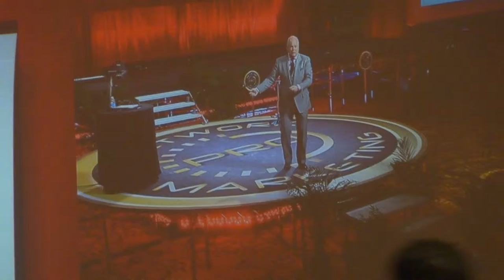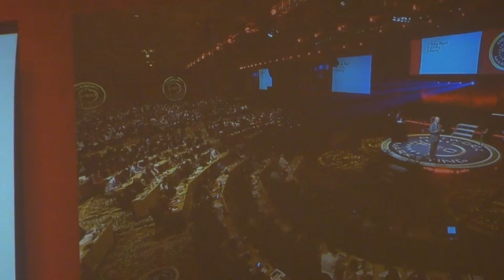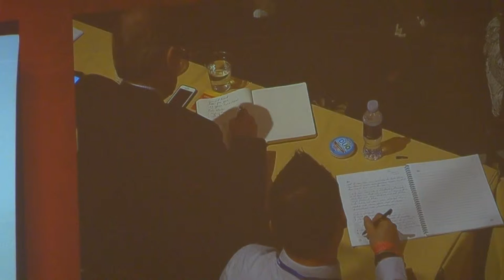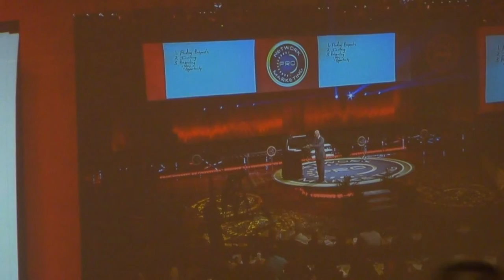Las Vegas NV 002